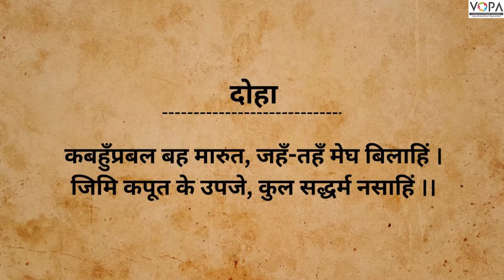10th | Hindi | Chap. No. 1 | बरषहिं जलद | V4 | VSchool